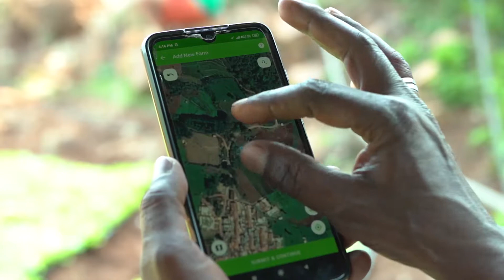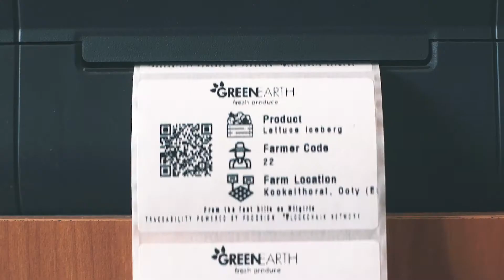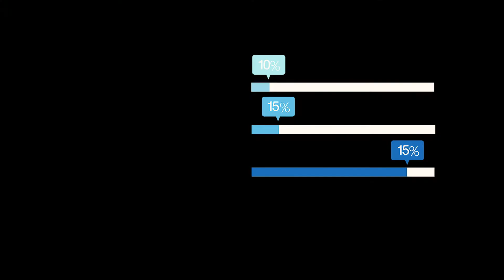TraceX Business Overview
TraceX Technologies founders talk about how their Blockchain-powered Digital Agriculture platform helps agri and food businesses achieve trust, transparency and traceability in their supply chains.